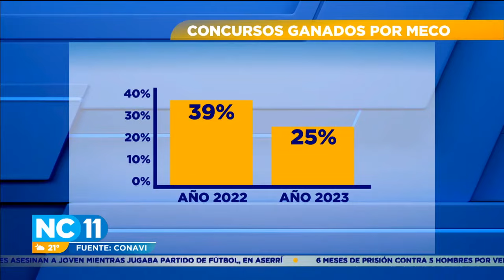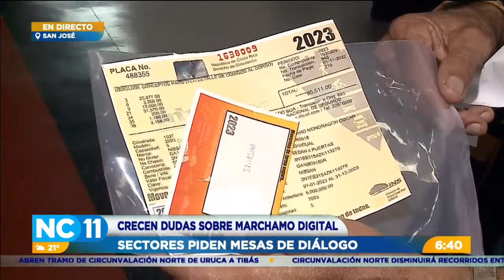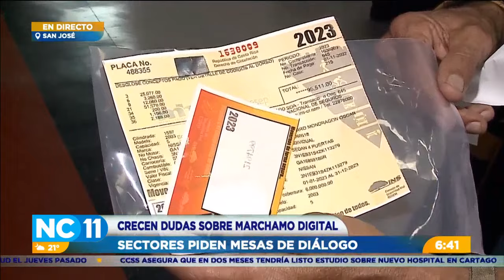NC Once 06:00 pm: Programa del 13 de Junio del 2023